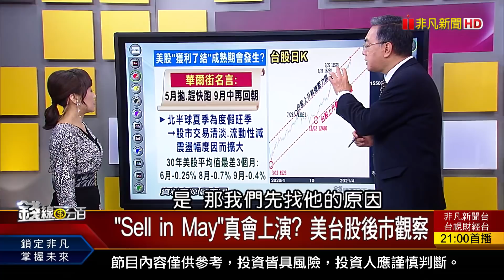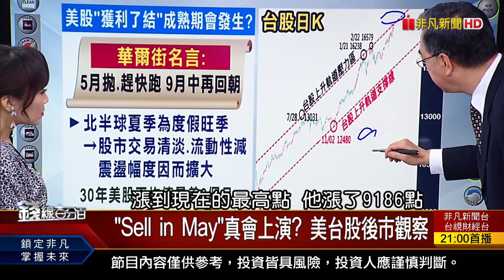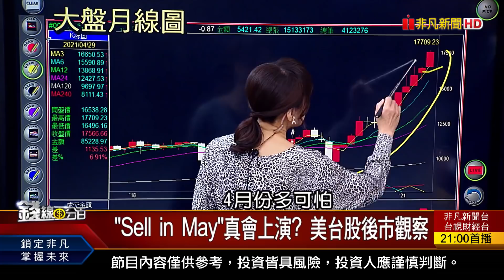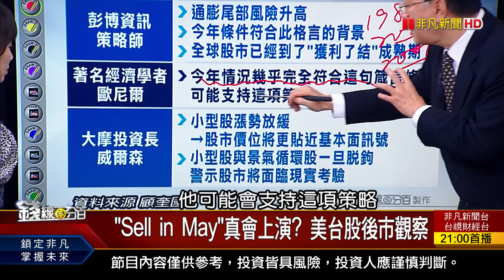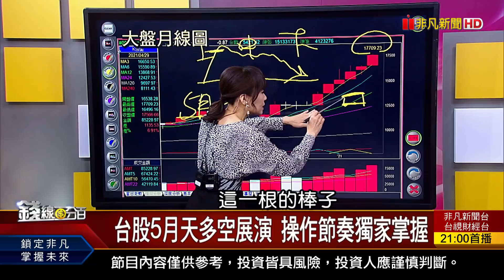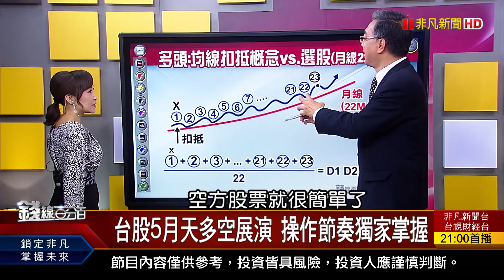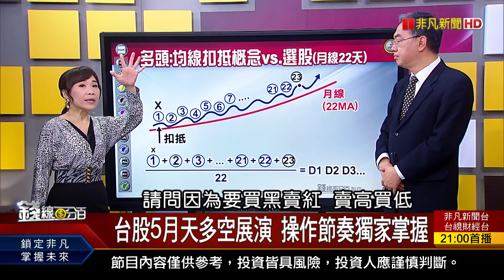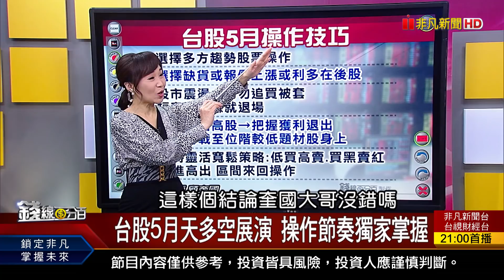《台股5月天多空展演 操作節奏獨家掌握 "Sell in May"真會上演? 美台股後市觀察》【錢線百分百】20210430-3│非凡財經新聞│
◎台股5月天多空展演 操作節奏獨家掌握
◎"Sell in May"真會上演? 美台股後市觀察